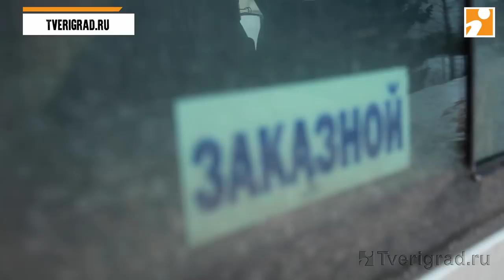Под Тверью задержали пьяного водителя «заказного» автобуса